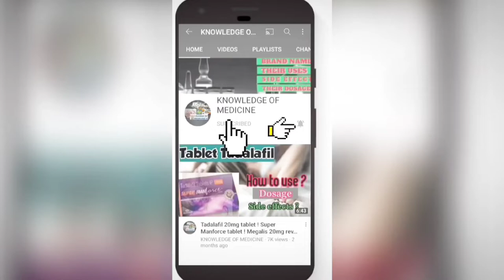Etamsylate tablets 500mg | Sylate 500 mg uses | Ethasyl 500 tablet , Uses,Dosages,Brand,Side effects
Hi
   ⚠️🚨 Serious Warning ⚠️

   ️🚨 गंभीर चेतावनी ️

(1)  " Etamsylate Tablet " Kya  hai ??
(2)  " Sylate Tablet " Similar Brand's Name
(3)  " Etamsylate Tablet " Uses in Details
(4)  " Etamsylate Tablet " Common Dosage for adults
(5)  " Etamsylate Tablet " " Side effects ( Common & Rare )
(6)  " Etamsylate Tablet " Precautions & Warnings

Playlist Link's :-